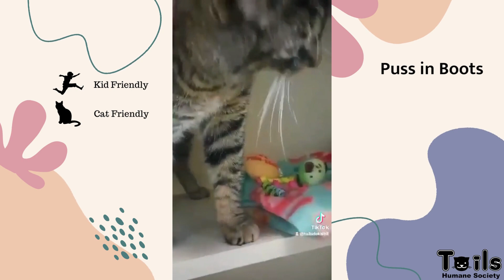Puss in Boots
Hello! I've gone by many names, but they currently call me Puss in Boots. I was found by a kind person who took me in when I was wandering without a home. "Friendly" and "loveable" are words I've heard the staff and volunteers say about me! I got along with the other cats in my temporary home once we got to know each other. I'm around 4 years old and I'm ready to enjoy a warm sunny spot by a window in my forever home! Most of my adoption fee has been sponsored in memory of Joann Weeks, a friend to all cats who find their way to Tails. Stop in to meet me soon!